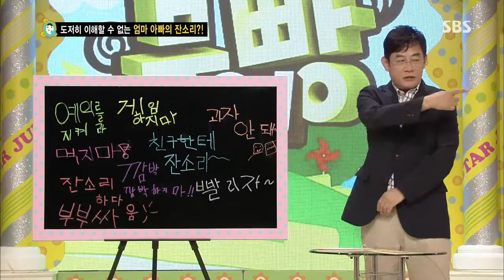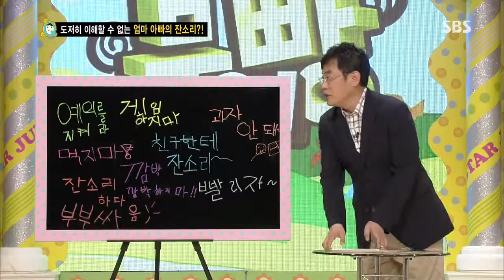스타주니어쇼 붕어빵 20130713 #21(2)